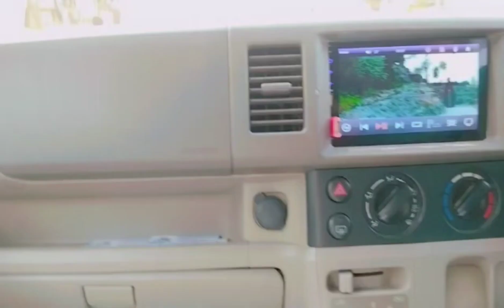Aftari with friends! Canal view point! Nehar kanarye !